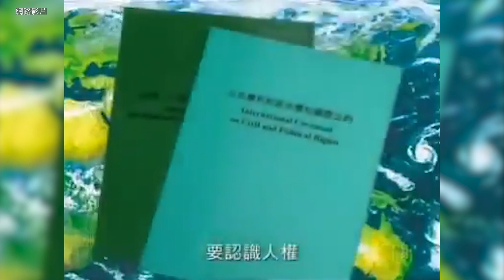回顧2004年政府宣傳片，一切如同黃粱一夢。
請支持大紀元：
📍贊助大紀元：